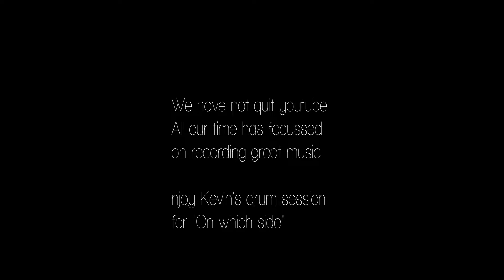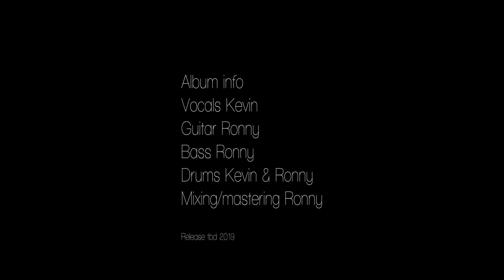New Song | ON WICH SIDE | and ROCK album update. Drums played through superior drummer 3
Hey guys we have been busy!
Here is the drum recording session with Kevin on our new song On which side.
This song will be on the new Along came the gold Album to be released somewhere in 2019.
Doing youtube and making the music that we do has been a ongoing subject in my mind.
I feel strongly that i want to put out more content, but only if it is rich in substance without losing time for our creative focus in the studio.
This means our songs get more attention as i feel they always should.
I hope you guys can respect this.
We dont have money for slamming epic video clips.
But we do have some low budget ideas coming for when we release this album.
We have been known for sounding a bit like deftones, however i do feel this new album is coming to a sound and feel of our own.
Stick with us, we really do love that you guys follow our channel.
The album will come to all mayor platforms, and downloadable for free in HQ48hz 24 bit wav.
We are aware of the autofocus issue on this video.
Sorry to burn your eyes ;-)

Ronny & Kevin

DAW Reaper
Drums DIY E-kit played through Superior Drummer 3
Guitar sound Positive Grid virtual amp custom settings
Vocals Large membrane mic recorded in vocal booth
Bass DI With added compression